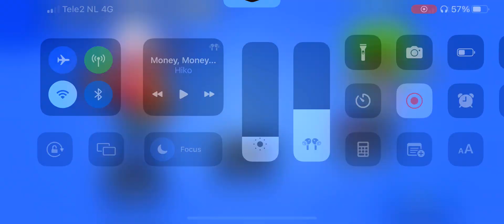Bossfight insane 16 with Nita hyper bear ( Eve - Belle )